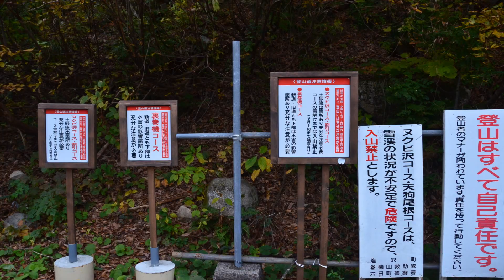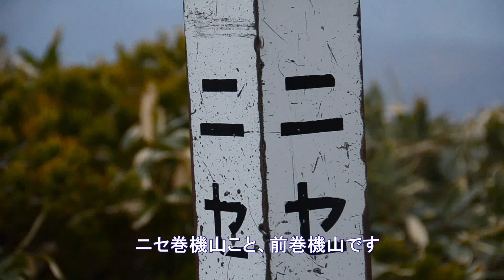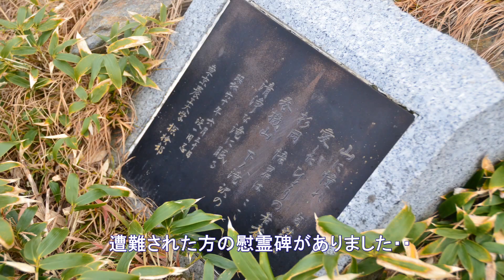巻機山プチ登山！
11月2日～3日、越後の巻機山に登った時の様子です。頂上はなだらかな丘陵になっており、の～んびりと散策できました(*^_^*)v